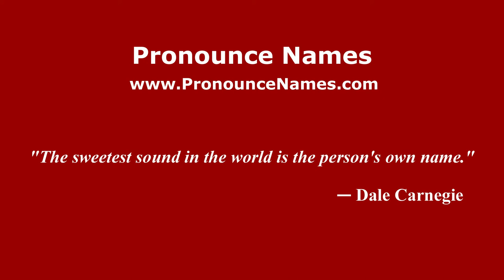How to pronounce Vladimir Ducasse (American English/US) - PronounceNames.com